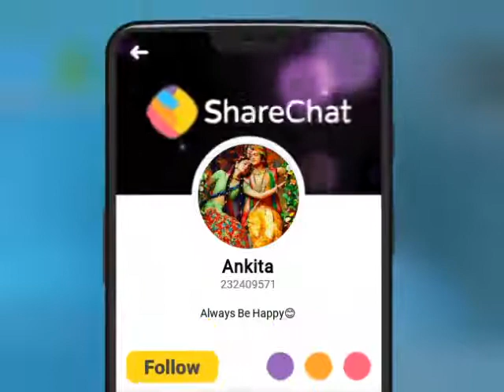What is love this is defination of love